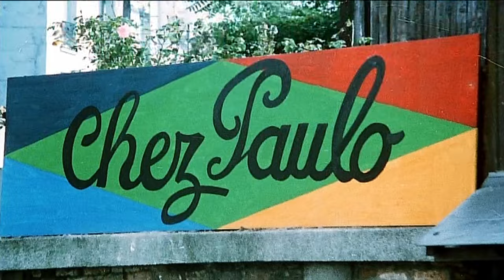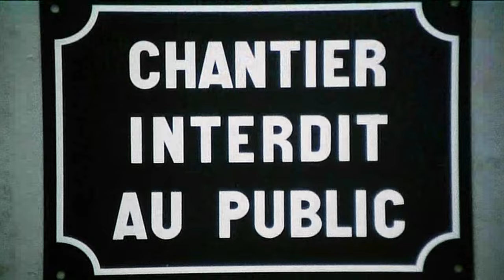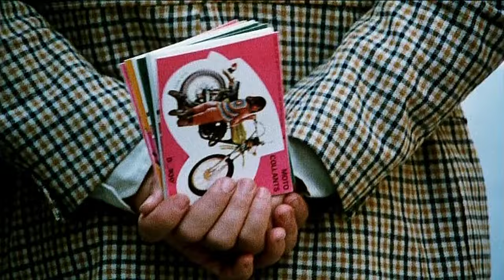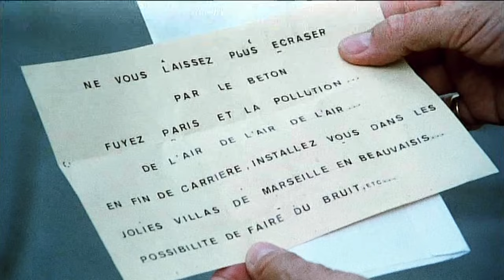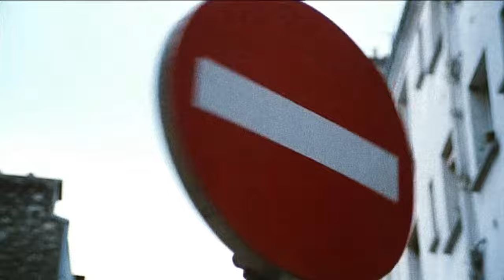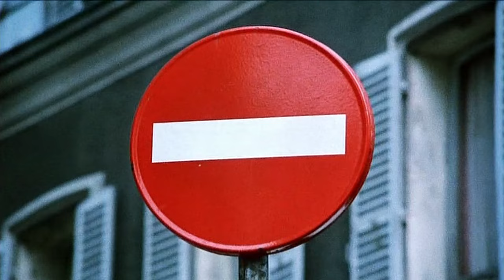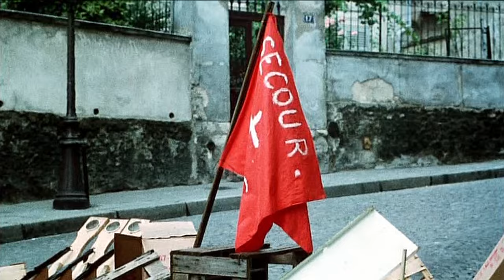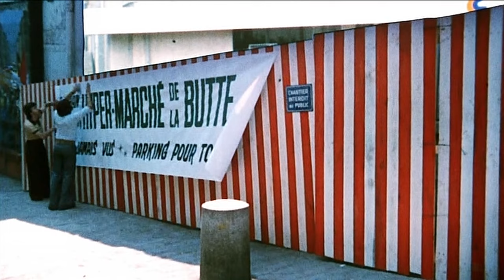La grande récré - Un film de CLAUDE PIERSON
Dans l'idyllique quartier de Montmartre, non loin de la fameuse Butte, un groupe d'enfants s'est installé sur un terrain vague pour en faire le lieu privilégié de leurs jeux et de leur jubilatoire imagination. Hélas, un sombre consortium de vilains promoteurs immobiliers a décidé de faire construire à l'emplacement même de leur endroit de prédilection, un supermarché. Une lutte disproportionnée va s'engager pour garder leur sauvage aire de jeux...
Réalisateur : CLAUDE PIERSON
Cast : PAUL PREBOIST/Michel GALABRU